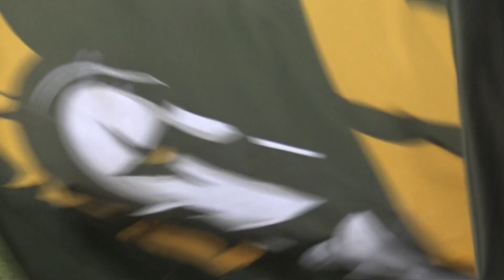SSEP HOMBOURG HAUT - US.FORBACH (R1)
R1) SSEP HOMBOURG HAUT- US FORBACH,   SAMEDI 21 SEPTEMBRE 2024.
MATCH JOUE A LONGEVILLE LES ST AVOLD.